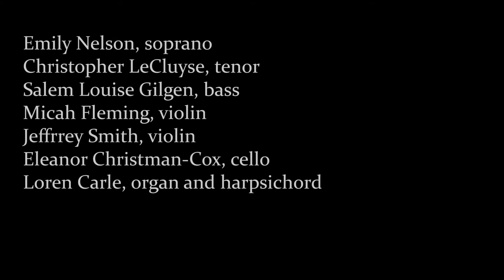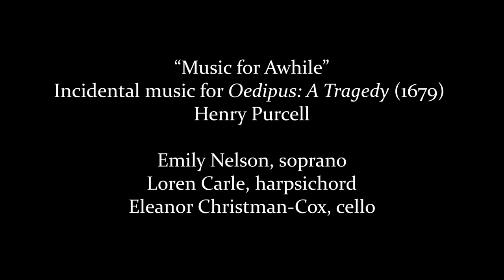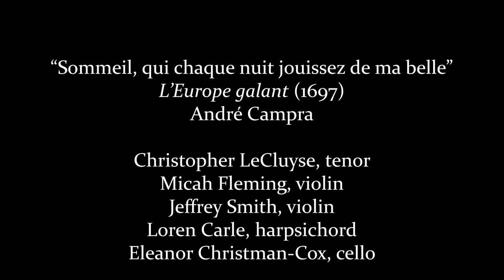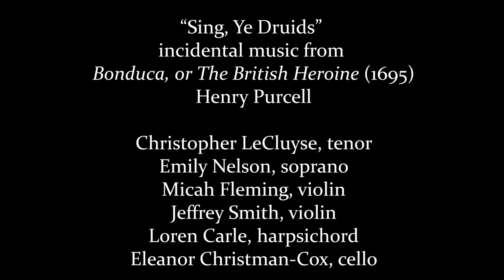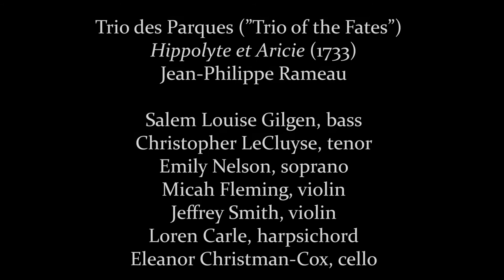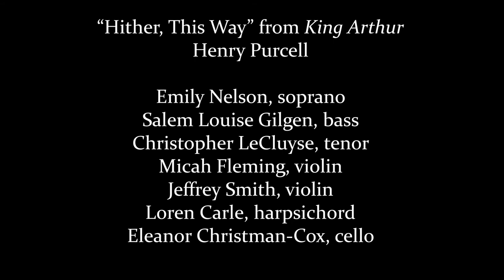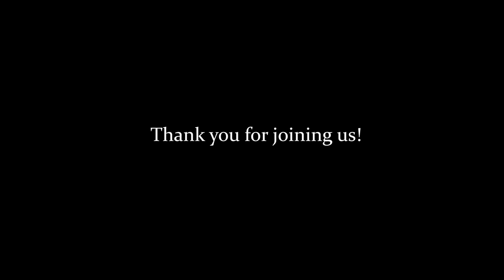Utopia Early Music presents What Fright'ning Noise is This? A Baroque Halloween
Recorded by John Olshinski